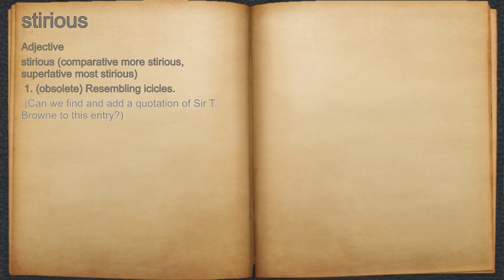What does stirious mean?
A spoken definition of stirious.

Intro Sound:
Typewriter - Tamskp